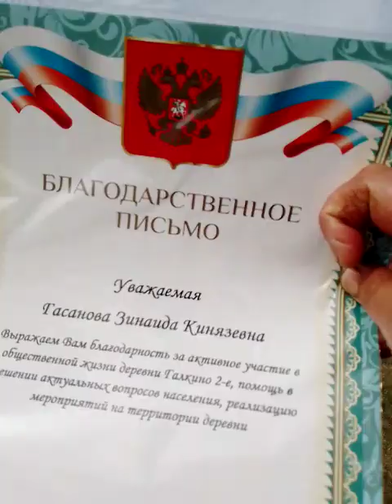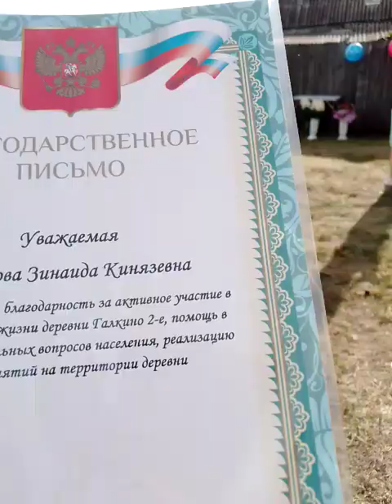наша деревня - галкино - 2 отмечает свой день рождения 🎉 300 лет 🤗 собрались все жители 👍